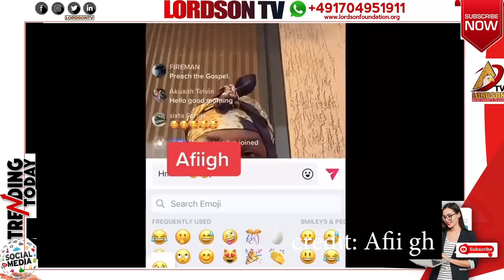DON'T DEPEND ON MEN JUST WORK HARD AND MAKE MONEY.. AIYSHA MODI REVEALS SECRET OF HER WEALTH.